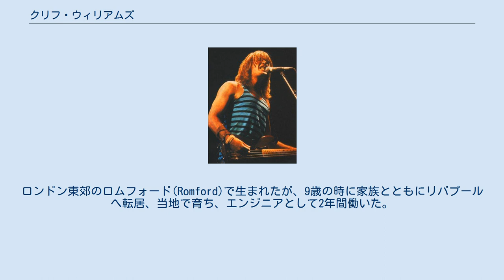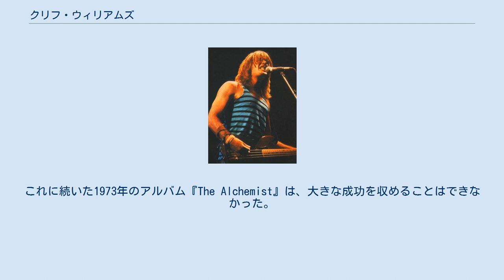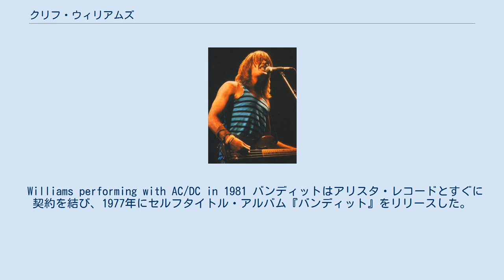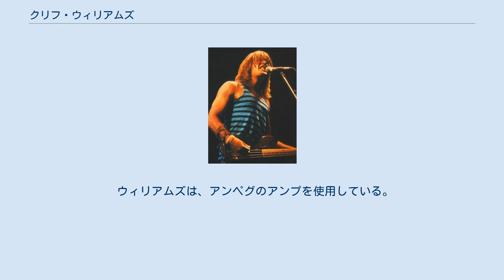クリフ・ウィリアムズ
AC/DCのメンバー
クリフ・ウィリアムズ(Clifford Williams、1949年12月14日 - )は、イギリスのベーシスト。
1977年、オーストラリアのハード・ロックのバンドAC/DCのメンバーの1人となり、2003年には他のメンバーと一緒にロックの殿堂入りを果たした。
ロンドン東郊のロムフォード(Romford)で生まれたが、9歳の時に家族とともにリバプールへ転居、当地で育ち、エンジニアとして2年間働いた。
最初に参加したバンドはホーム(Home)であった。
バンドメイトであるブライアン・ジョンソンと同様に、現在は米国フロリダ州フォートマイヤーズに住んでいる。
モデルで女優のエリン・ルーカス(Erin Lucas)は娘である。
 1970年、クリフ・ウィリアムズは最初のバンド、ホームを、シンガーのミック・スタッブス(Mick Stubbs)、ギターのローリー・ワイズフィールド(Laurie Wisefield、キーボードのクライヴ・ジョン(Clive John)、ドラムのミック・クック(Mick Cook)と一緒に始めた。
プログレッシブ・ロックの影響を受けた彼らの音楽は、すぐにエピック・レコードとの契約を得て、翌1971年には、デビュー・アルバム『Pause For A Hoarse Horse』がリリースされた。
ホームは1971年11月にウェンブリー・エンパイア・プールで行われたレッド・ツェッペリンの「エレクトリック・マジック・ショー」(サーカスとロック・バンドをフィーチャーした公演)で、ホームは前座を務めた。
 1972年、キーボードがクライヴ・ジョンからジム・アンダーソンに代わり、セルフタイトル・アルバム『ホーム』がリリースされ、そこからカットされた、バンドにとって唯一のヒットとなったシングル盤「Dreamer」が11月に発売された。
このアルバムは、イギリスのアルバム・チャートで41位まで浮上した。
これに続いた1973年のアルバム『The Alchemist』は、大きな成功を収めることはできなかった。
1974年3月、イギリスのフォーク系シンガーソングライター、アル・スチュアート(Al Stewart)は、ホームに、アメリカ・ツアーのバックをやらないかと提案した。
ミック・スタッブスはバンドを離れ、バンドは「アル・スチュアート・バンド」となった。
しかし、このバンドは長続きせず、ウィリアムズは程なくして脱退し、1974年のうちにバンディットを結成した。
 Williams performing with AC/DC in 1981 バンディットはアリスタ・レコードとすぐに契約を結び、1977年にセルフタイトル・アルバム『バンディット』をリリースした。
この時のメンバーはウィリアムズと、(後にソロ歌手として成功した)ヴォーカルのジム・ダイアモンド(Jim Diamond)、(後にバック・フィズ(Bucks Fizz)、ロジャー・ウォーターズ・バンドに参加した)ドラムのグラハム・ブロード(Graham Broad)であった。
 AC/DCの初代ベーシストだったマーク・エヴァンス(Mark Evans) は、1977年のスタジオ・アルバム『ロック魂』のレコーディング直後に解雇され、ウィリアムズは新しいベーシストとして採用された。
ウィリアムズは、アルバム『ロック魂』を受けたレット・ゼア・ビー・ロック・ツアーからAC/DCのメンバーとして登場し、スタジオ・アルバムでは1978年の『パワーエイジ』でデビューした。
ウィリアムズは、リズム・ギターをフォローする安定したコード弾きによるベース・ラインを確実に刻みながら、リズム・ギターのマルコム・ヤングとともにバッキング・ヴォーカルも務めていた。
 2016年7月、相次ぐメンバー交代から活動意欲を無くし、また自身の健康状態も思わしくなく、ツアー終了次第バンドを離れて音楽界からも引退することを表明した。
 しかし、2018年、ブライアン・ジョンソン、フィル・ラッドがAC/DCに復帰する事を受け引退を撤回、ジョンソン、ラッドと共にバンド復帰を果たした。
 1995年の『ボールブレイカー』以降、ウィリアムズはミュージックマン・スティングレイに、ダダリオのフラットワウンド弦を張って使っている。
AC/DCに参加した頃は、フェンダー・プレシジョンベースを主に使っていたが、ライヴでは、フェンダー・...